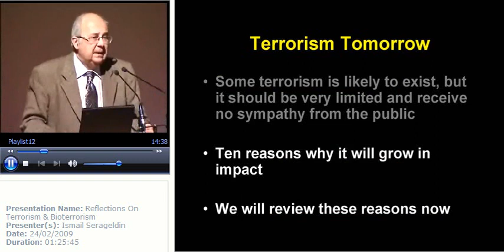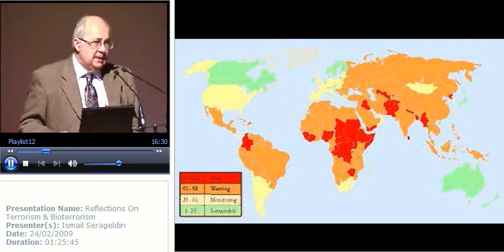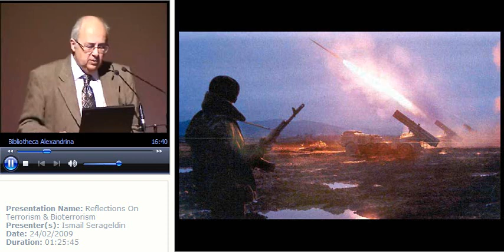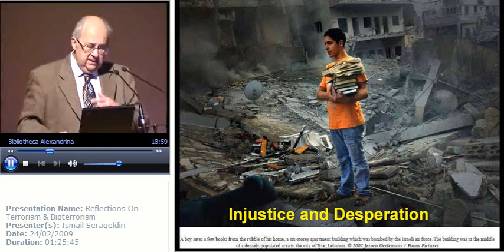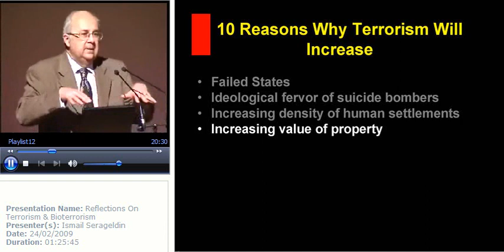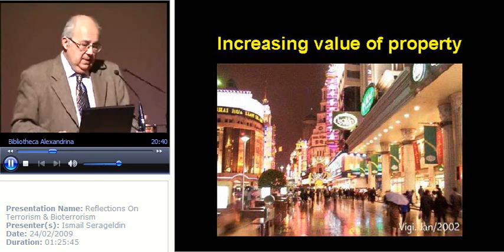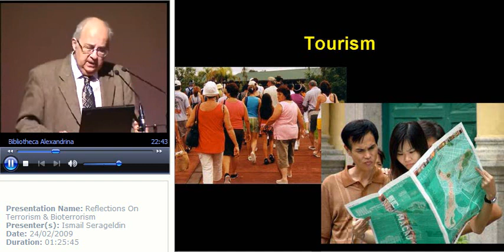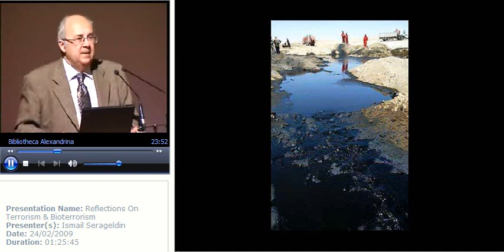Dr.Ismail Serageldin:Reflections On Terrorism & Bioterrorism